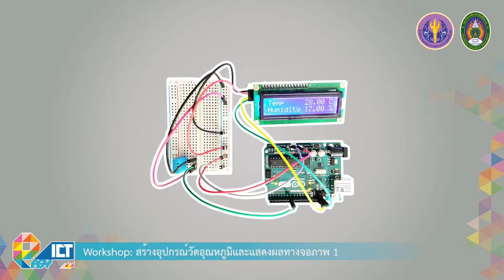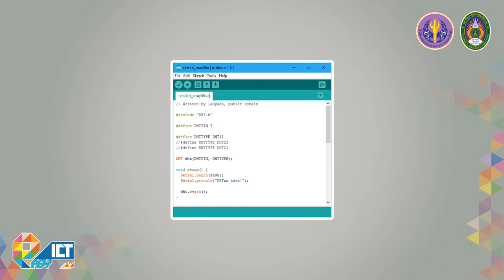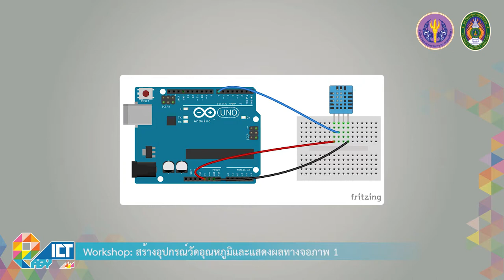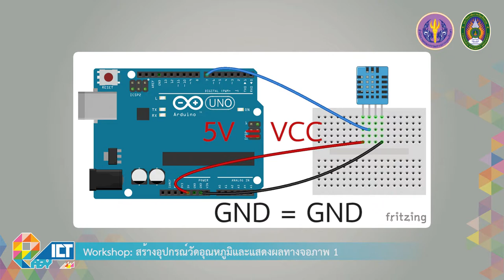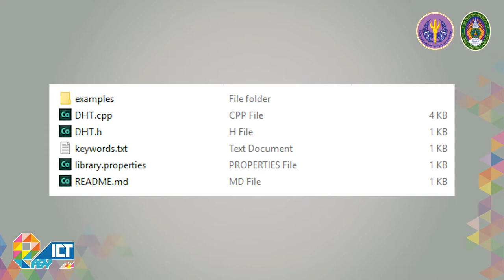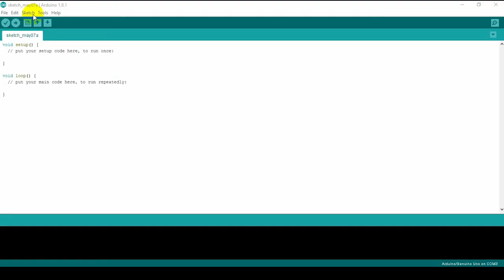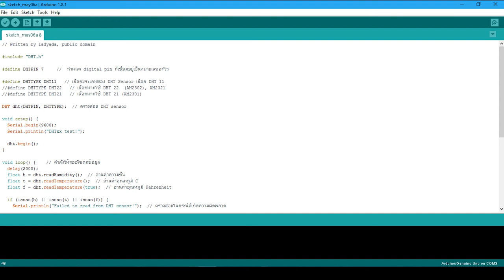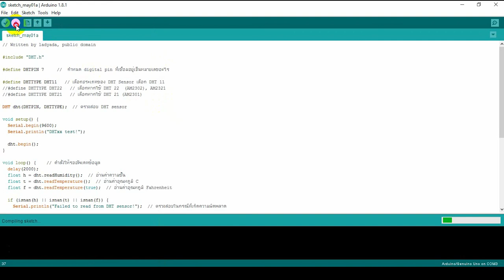Workshop : สร้างอุปกรณ์วัดอุณหภูมิและแสดงผลทางจอภาพ 1